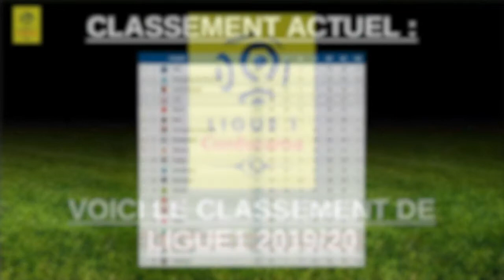MON CLASSEMENT DE LIGUE 1 A 10 JOURNEES DE LA FIN !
Salut à tous ! J'espère que vous allez bien ! Merci et bon visionnage ! 🙂

Merci d'avoir pris le temps de regarder la description ! 😁